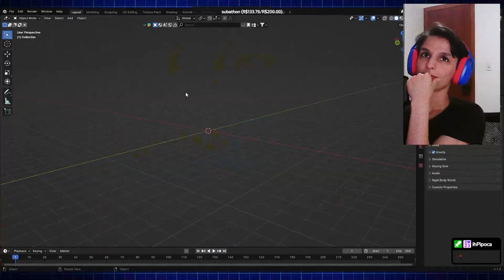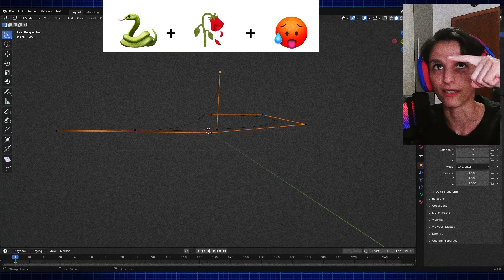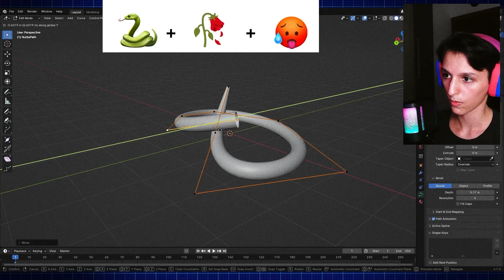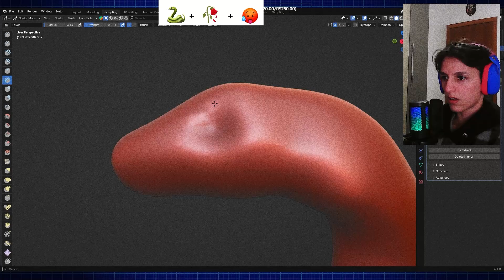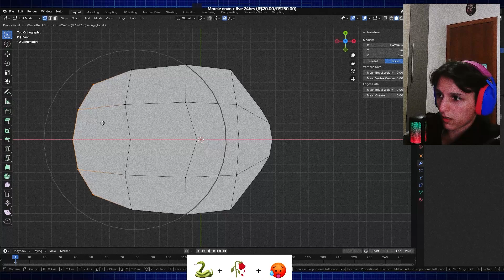3 EMOJIS E UMA MODELAGEM MISTERIOSA - Ep. 1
Emojis: 🐍🥵🥀

Neste quadro pedi para meu chat me dar três emojis, e eu teria que criar uma modelagem 3d. Junte-se a mim para ver como essesemojis se transformam em uma modelagem, enquanto compartilho dicas e truques sobre modelagem 3D.